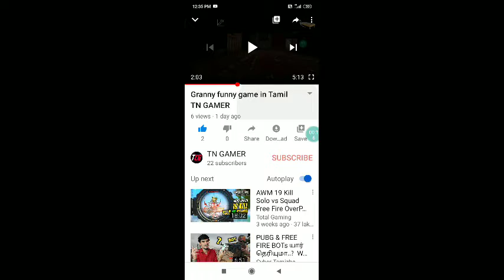Granny game play in TN GAMER